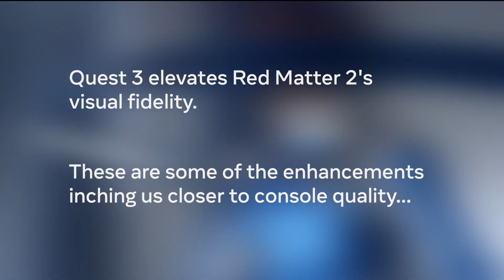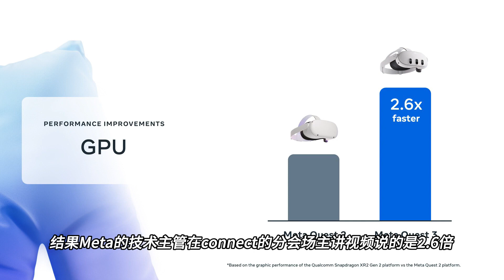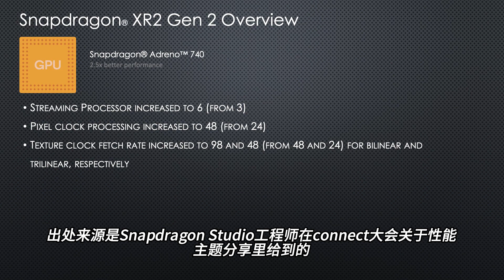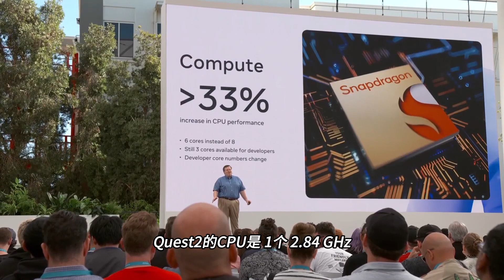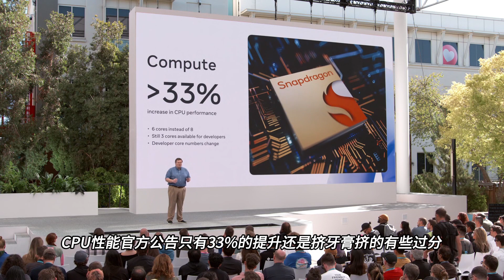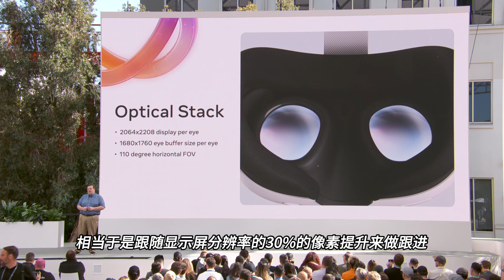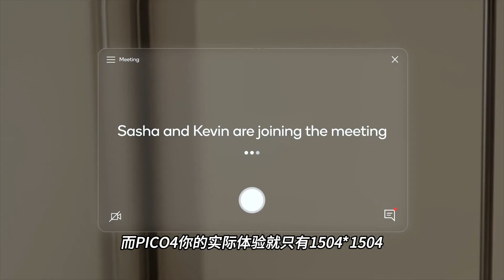【VR速递】Quest3全新处理器GPU性能提升2.6倍具体解析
关于XR2 GEN2全新处理器GPU性能的提升，Meta的工程师表示之前他们都会劝诫游戏开发者只能使用前向渲染，但是现在到了Quest3,他们鼓励开发者去尝试探索延迟渲染在VR一体机上可行性。

有趣的是在Quest3的宣传口径里这个GPU性能提升只说了2倍，然而高通这边发布的时候说的是2.5倍，结果Meta的技术主管在connect的分会场主讲视频说的是2.6倍，这种差异是怎么来的呢，那么接下来咱们就来仔细说一说。